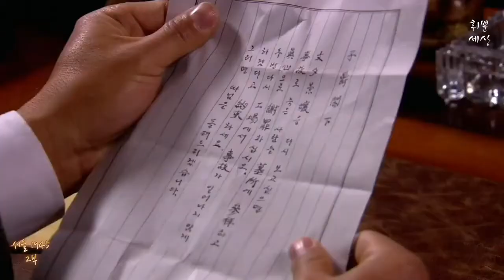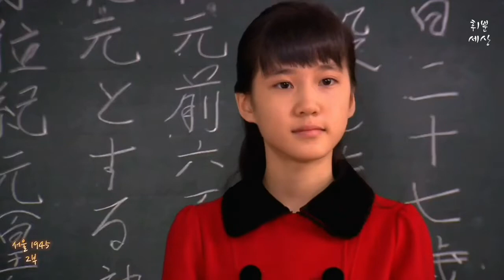[서울 1945] 박은빈 cut (2-2)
이 영상은 2006년에 방영된 '서울 1945'에서 박은빈 배우가 연기한 부분을 요약 편집한 것입니다. 드라마 전체 내용이 궁금하시다면 KBS Drama 채널에서 확인하시기 바랍니다.

This video is a summary of the part played by actor Park Eunbin in Seoul 1945, which aired in 2006. If you are curious about the entire drama, please check it out on the KBS Drama channel.